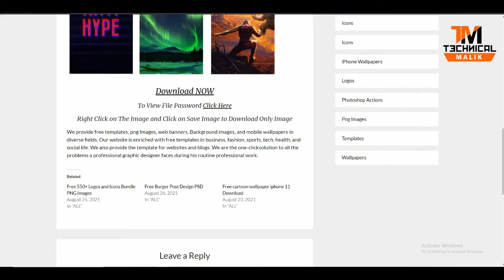Free iPhone Wallpapers Pack Bundle Download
If you have any questions about this video so please post your questions in the comment box our team helps you.